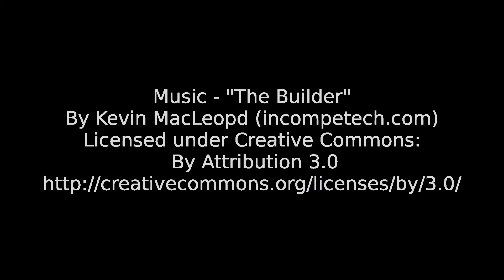Cat in a Cup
My Cat acting funny